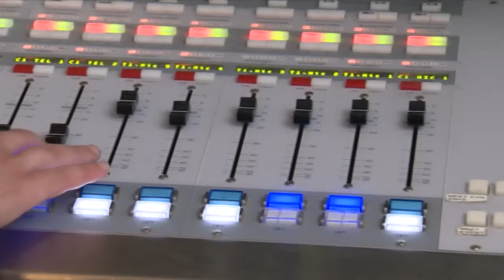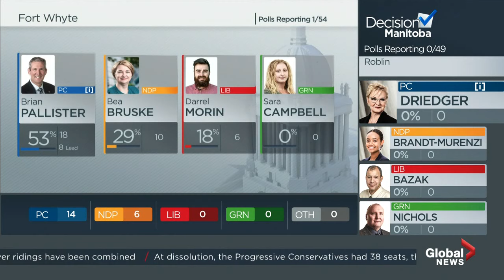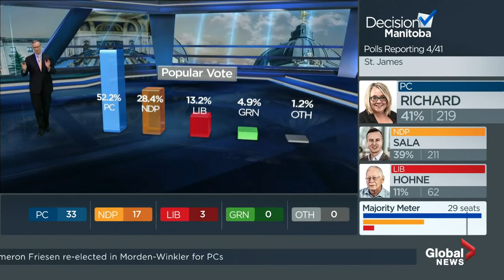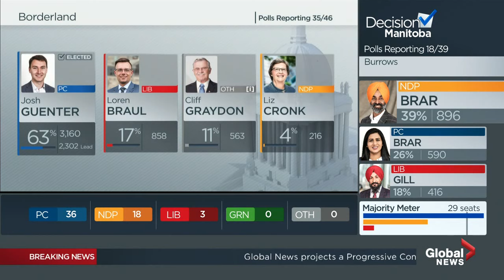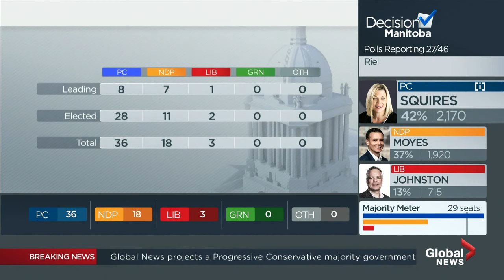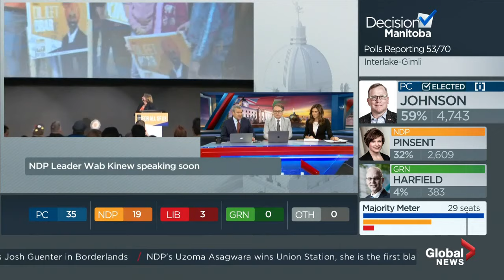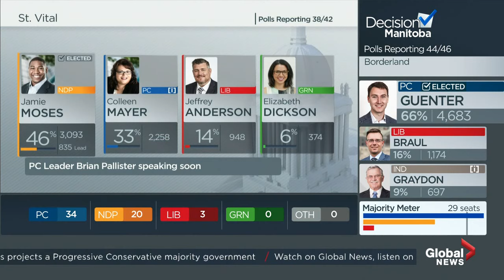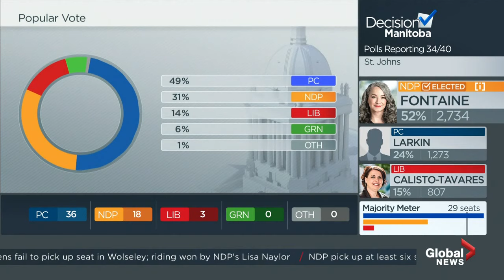Manitoba election results 2019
Voters in Manitoba head to the polls Sept. 10 to elect the next provincial government. Global News will have live coverage and results after the polls close at 8 p.m CT / 9 p.m. ET.